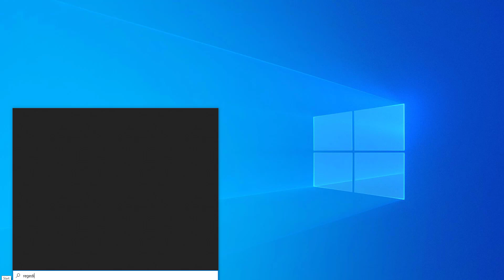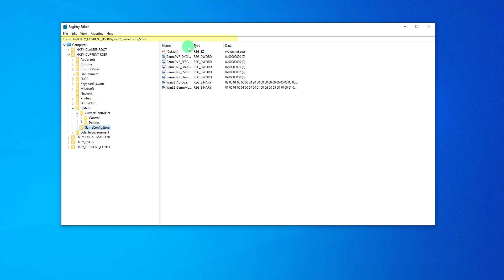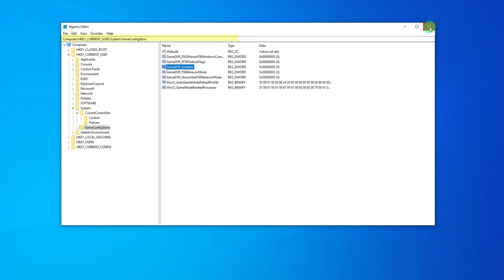HOW TO FIX FPS DROP 🔥 GAMES IN WINDOWS 10 🔥 FPS DROP FIX FOR GAMING - EASY FIX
FPS DROP FIX FOR GAMING
HOW TO FIX FPS DROP - GAMING IN WINDOWS 10